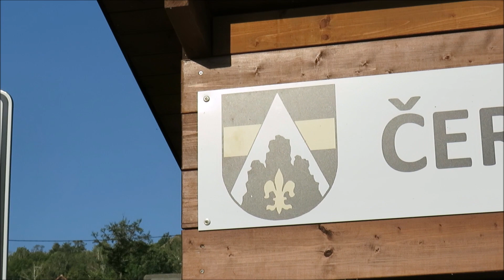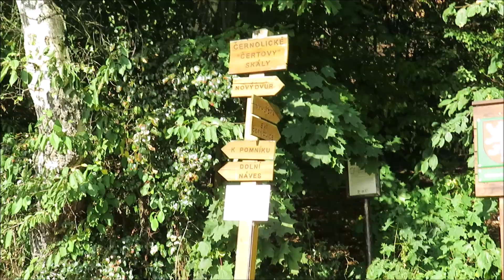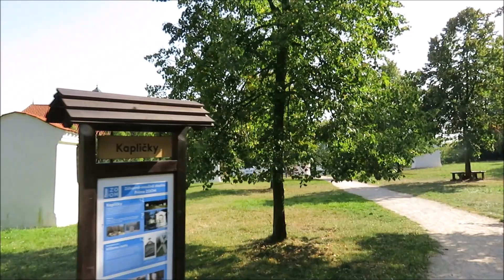Brdy podzimní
Vandr v čase podzimní rovnodennosti 2020. Černolické skály - Hvíždinec -Skalka . Kytínský pivovar - Kemp Samotář - Kemp Old Dakota.